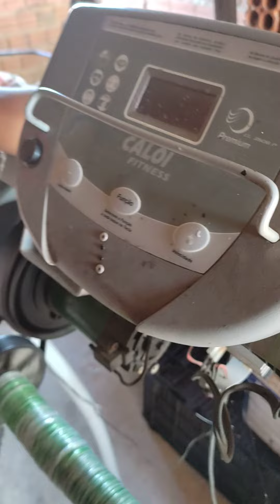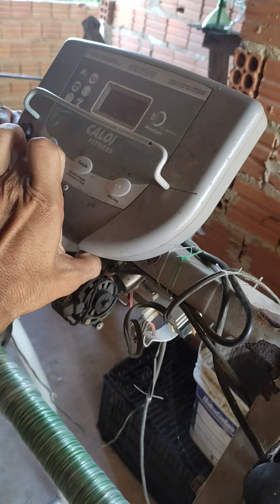Monte sua própria fábrica de vassouras ecológicas com custo zero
Monte sua fábrica de vassouras ecológicas com custo zero.